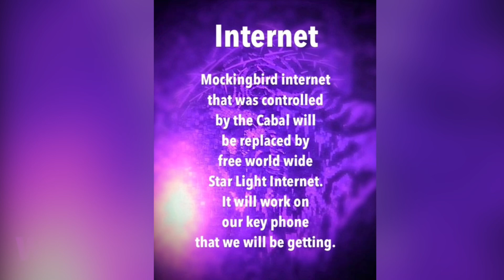How our internet will change - Our World is Changing